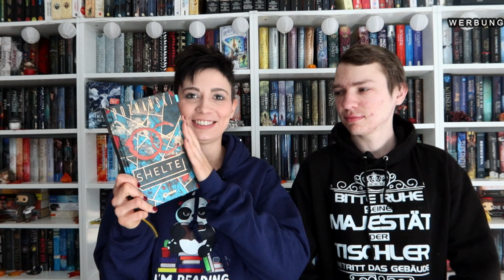CURRENTLY READING | Oktober 2021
Wir wünschen euch viel Spaß mit einem älteren, aber noch aktuellen Currently Reading! :)

*Die Bücher:
Light it up:
Shelter:
Feuer kann einen Drachen nicht töten:
Zane gegen die Götter:
Das erste Gesetz der Magie: